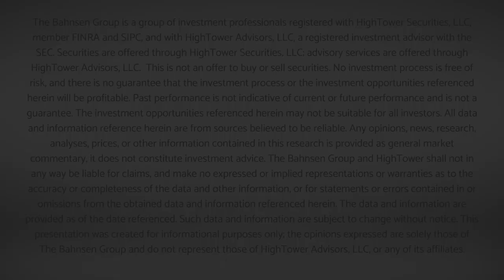Dividend Cafe - TBG Investment Committee, Our 2022 Annual White Paper